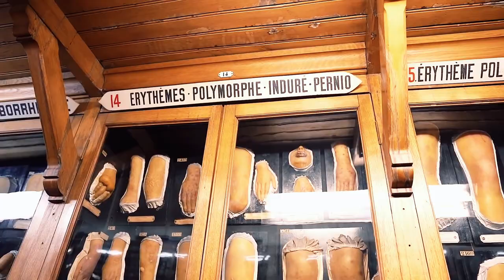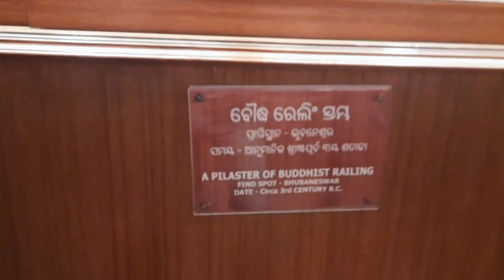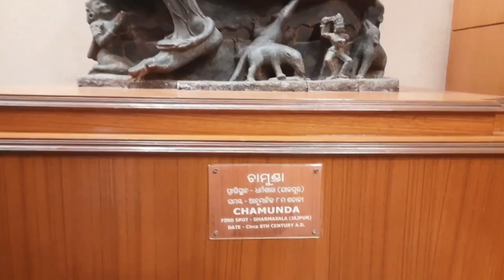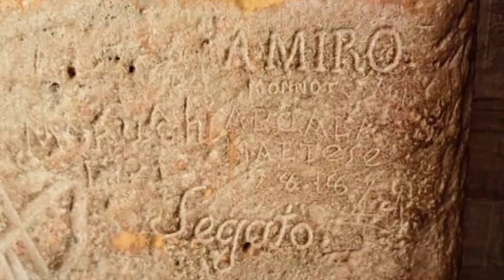Scientist Discovers What No One Was Supposed To See